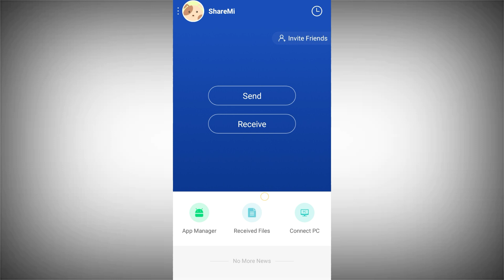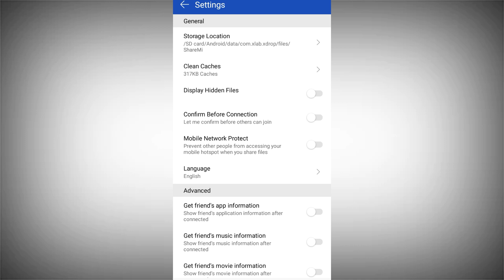ShareMi ki file receive location kaise change kare Internal storage se SD card main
Dosto is video me maine bataya hai ki agar app share mi ki koi bhi file phone ki memory se sd card me receive karna chahte ho to kaise kar sakte ho